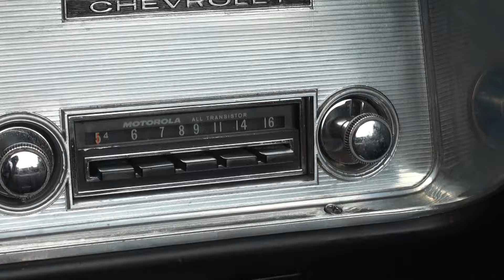1964 Chevrolet Chevy Malibu Chevelle Super Sport SS Convertible - My Car Story with Lou Costabile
On "My Car Story" we're in Genoa IL at Crusin into Genoa on 8-16-14.

We're looking at a 1964 Chevrolet Chevy Malibu Chevelle Super Sport SS Convertible

The car's Owner is Gary Bottcher.  He’s had the car since 2011.  This was the first year for the Super Sport / SS package.  The car has just less than 70,000 original miles on it.

Redline Automotive Accessories
Current promotion: Genuine leather shift boot and steering wheel cover custom made for your vehicle!